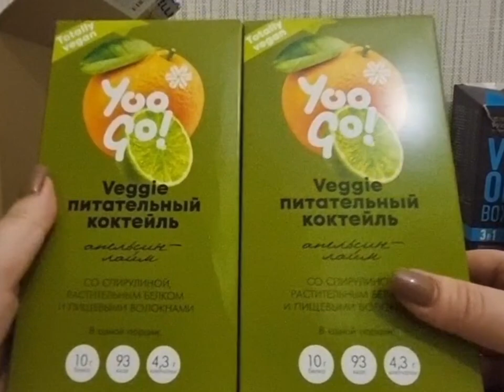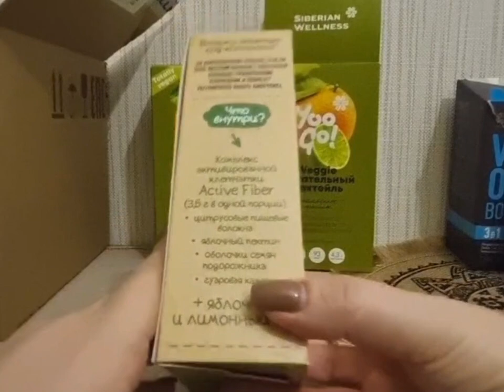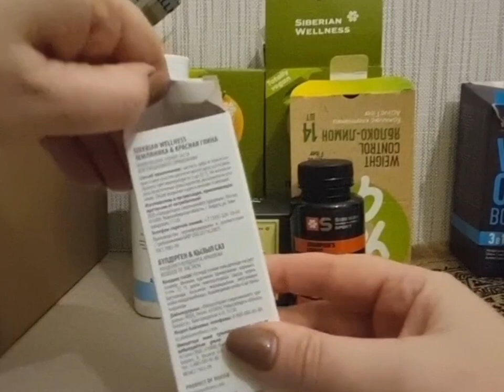РАСПАКОВКА. Sinerian Wellness/Сибирское здоровье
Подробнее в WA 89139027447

Питательный коктейль
Напиток/клетчатка
Чай "очищение и дренаж"
Увлажняющий шампунь
Зубная паста "земляника & розовая глина"